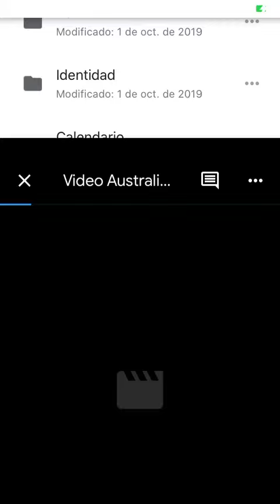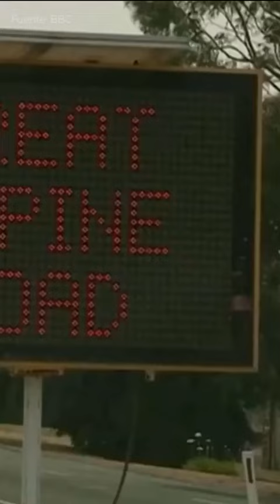En llamas: la mirada y vivencia de un piquense residiendo en Australia